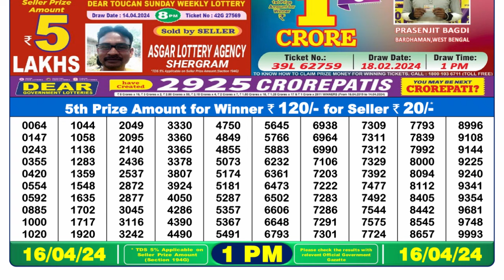🔴Dear Lottery Sambad Live 1pm today 16.04.24 Nagaland State Lottery Result